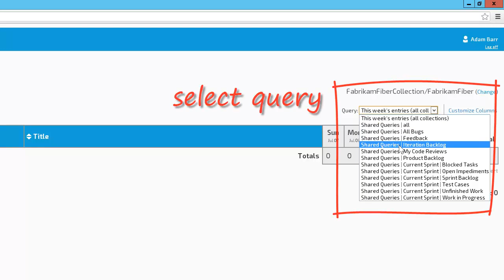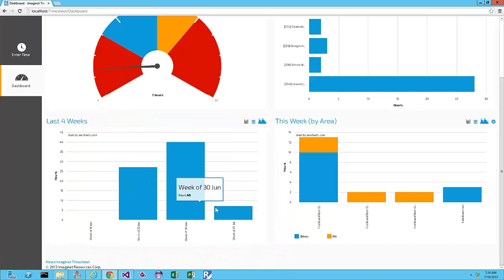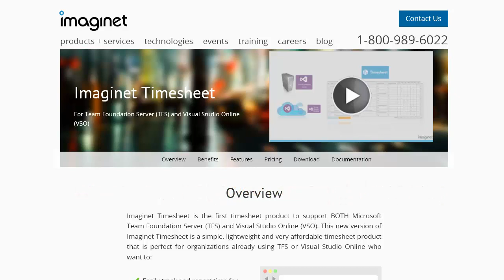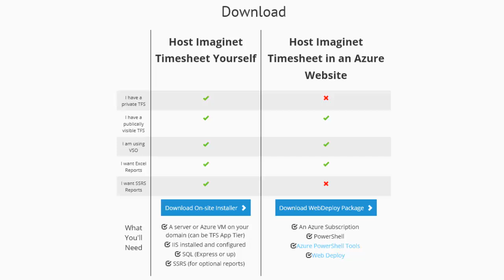Imaginet Timesheet - Overview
Imaginet Timesheet is the first timesheet product to support BOTH Microsoft Team Foundation Server (TFS) and Visual Studio Online (VSO).

How to install Imaginet Timesheet.

*Easily track and report daily hours against TFS work items

*Better understand how team members spend their time

*Simple access from the Web or Visual Studio 2013 quick launch

*Easily view time tracking reports and dashboards